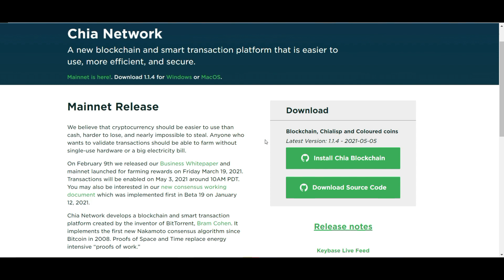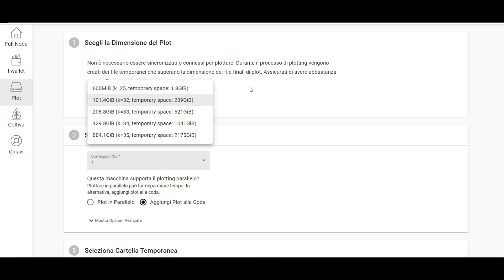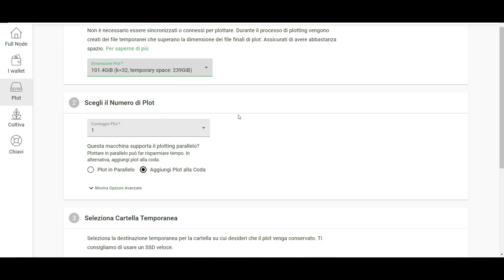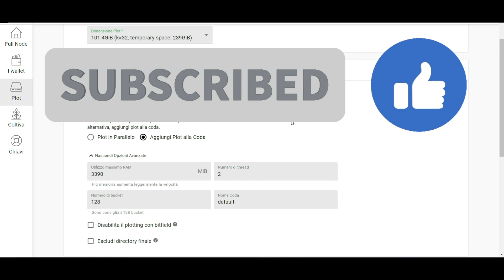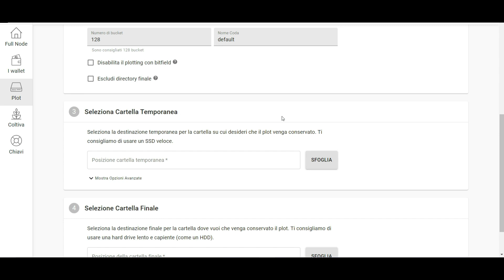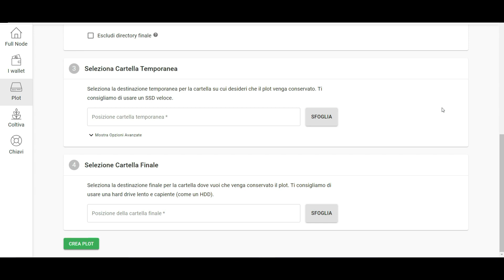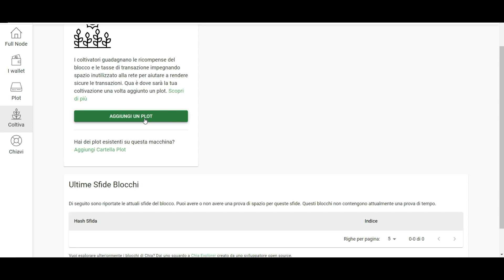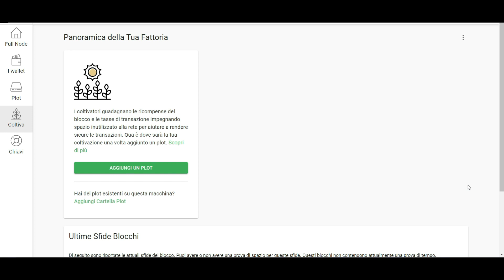Come Impostare il Mining su Chia Network e i Plot su Hard Disk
La nuova valuta digitale che introduce non più il concetto di “mining”, ma di “farming” ; infatti se con il primo metodo si vanno a consumare molte risorse ed energia per la generazione di cripto monete (metodo utilizzato per generare Bitcon), con il secondo metodo non si sfruttano componentistiche hardware ormai irreperibili sul mercato, come le schede grafiche, ma ben si l’ hard disk dei nostri PC.

Come Impostare il Mining su Chia Network e i Plot sui vostri Hard Disk

Chia Network sarà il Bitcoin Killer? Mining con  hard Disk è la Proof of Space

👉eToro: urly.it/3cp1b

👉 Community eToro dedicata: urly.it/3cp1c

👉Binance Exchange: urly.it/3cp1f

👉Amazon Music Podcast: urly.it/3cp17

👉Spotify Podcast: urly.it/3cp18